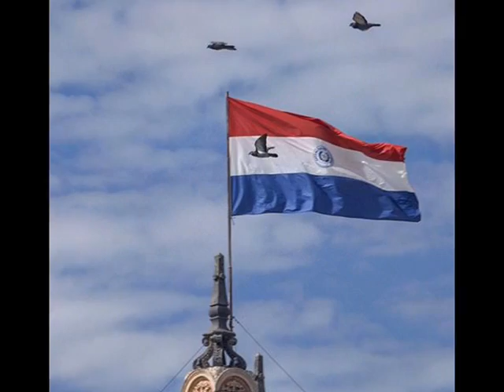Viva Paraguay - Los Alfonsitos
Autor: Rubito Medina.
"Cantar quiero a mi lindo Paraguay
para calmar la angustia que hay en mí.
Pasaron largos años que no estoy
viviendo bajo el cielo en que naci.

Besar mi dulce tierra guaraní
llorar de angustia y felicidad
sentir junto a mi pecho palpitar
mi madrecita que es pura bondad.

Viva el Paraguay,  la tierra inmortal
donde el Mariscal juró con honor
vencer o morir... en Cerro Corá...
Viva el Mariscal! Viva el Paraguay!"